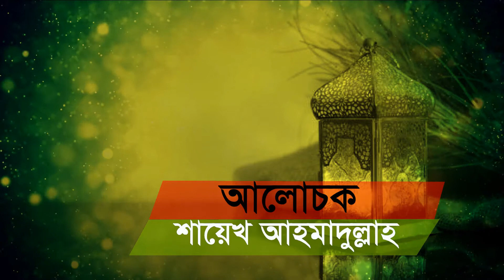এই রমজানে নিজেকে পরিপূর্ন মুমিন হিসেবে গড়ার জন্য ১১টি কাজ। রমজানের গুরুত্বপূর্ন আমল।